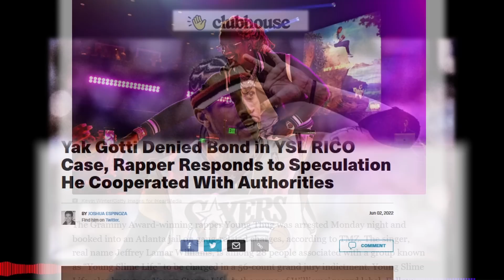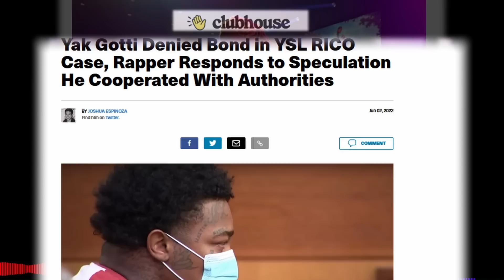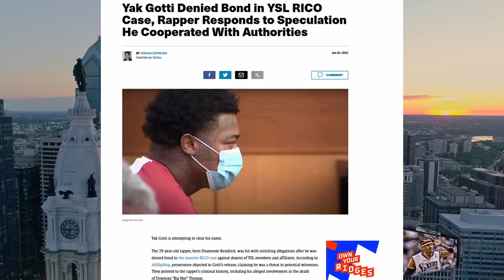WACK 100 REACTS TO RICH HOMIE QUAN, YSL CASE, YOUNG THUG & OG NUT SITUATION [ON CLUBHOUSE] 👮🏽‍♀️🐀👀❓❓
WACK 100 REACTS TO RICH HOMIE QUAN, YSL CASE, YOUNG THUG & OG NUT SITUATION [ON CLUBHOUSE] 👮🏽‍♀️🐀👀❓❓ When Rich Homie Quan left the "Rich Gang", Young Thug & Birdman, it looked like a career ending move. Now it looks like the best thing that happened to him. Wack weighs in...